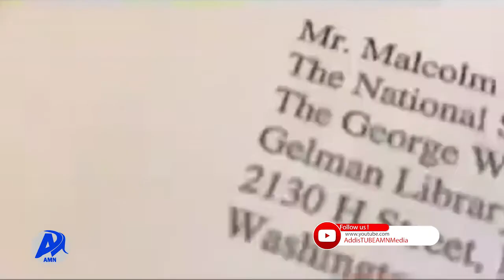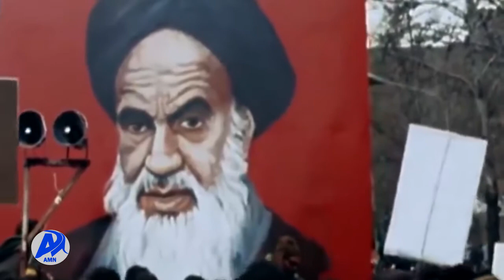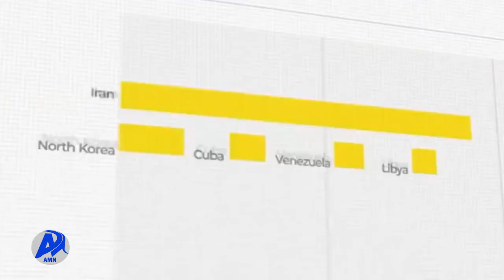ያልተቋረጡት የምዕራባዊያን ጫናና የኢራናዊያን ጽናት (ታህሳስ 16/2014 ዓ.ም)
የአሜሪካና አንዳንድ የምዕራባውያን አገራት ጣልቃ ገብነትና የተጠቂ አገራት የማምከን ጥረት